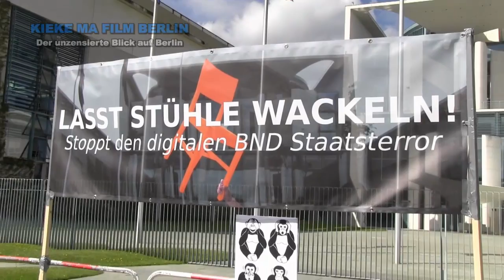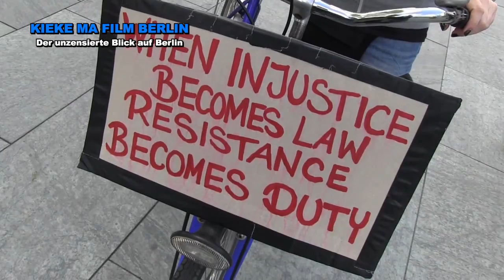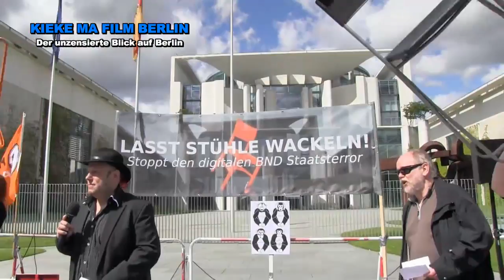Lasst Stühle wackeln am Kanzleramt! Stoppt den organisierten BND Digitalterror! Berlin, 7. Mai 2015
Seit den ersten Enthüllungen von Edward Snowden im Juni 2013 vergeht kein Tag, ohne das weitere skandalöse Details zur weltweiten Datenspionage des NSA und seinen Verbündeten das Licht der Öffentlichkeit erblicken. Unsere Regierung scheint das kaum zu stören: Egal ob es um das Abhören des Kanzlerinnen-Telefons oder der lückenlosen Ausspähung privater Kommunikation der Bürger geht - Die Kanzlerin, die verantwortlichen Minister und Kontrollgremien sehen keinen Anlass, endlich aktiv zu werden. Neueste Erkenntnisse des Untersuchungsausschusses decken auf: Der BND hat sich zur kriminellen Organisation ohne jede staatliche Kontrolle entwickelt und bedroht unsere Demokratie. Egal ob Privathaushalt, Firmengeheimnisse oder unsere Nachbarn in Europa: Der BND schöpft Daten hemmungslos ab und liefert sie ohne jede demokratische Legitimation an den amerikanischen Geheimdienst NSA. Der Skandal: Das Kanzleramt und seine Kontrollgremien wissen davon seit Jahren.

Schluss mit dem Hochverrat! Stoppt den organisierten BND Digitalterror! Lasst Stühle wacklen!

Quelle: Facebook